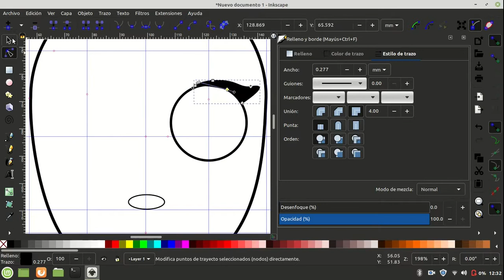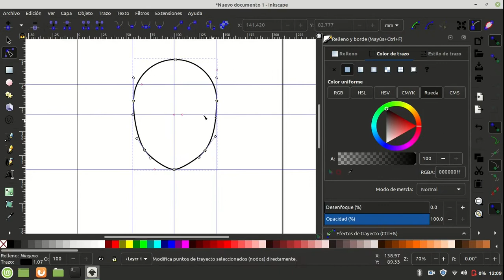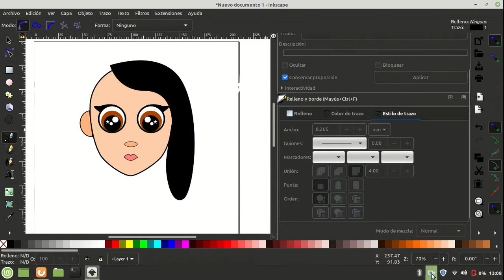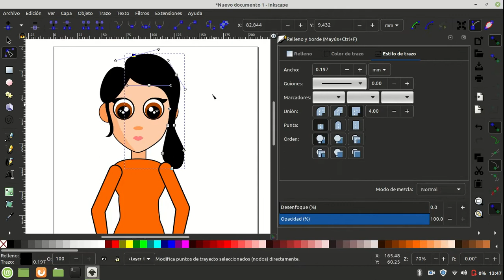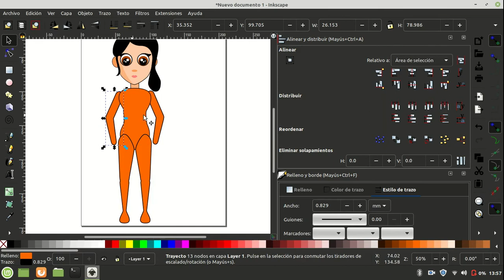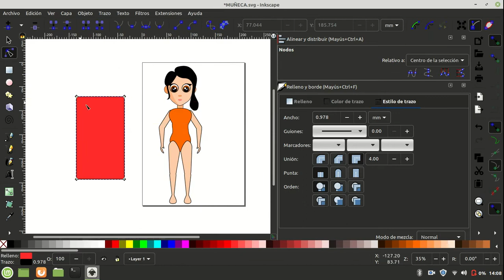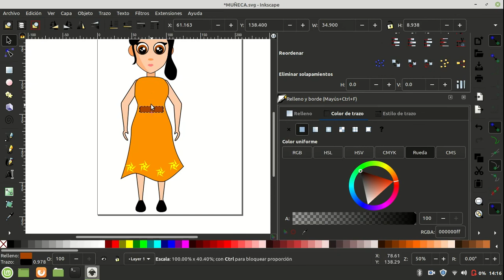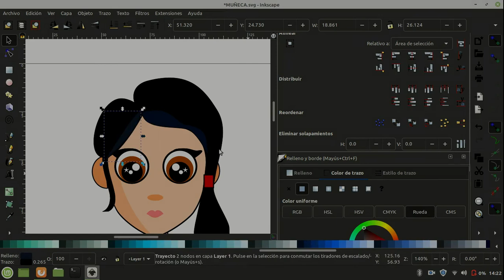Dibujo digital de niña con vectores hecho en Inkscape (cámara rápida)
Este video muestra  en cámara rápida  una ilustración de la caricatura de una niña hecha con vectores.